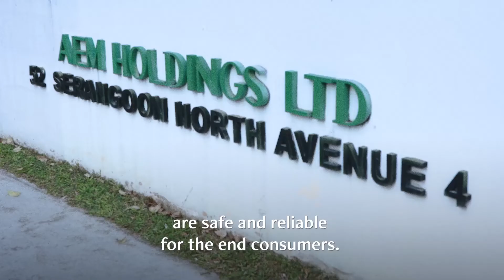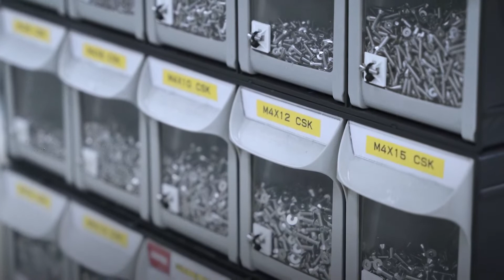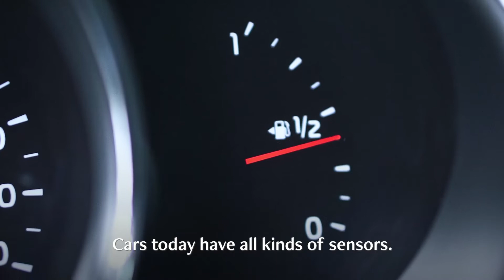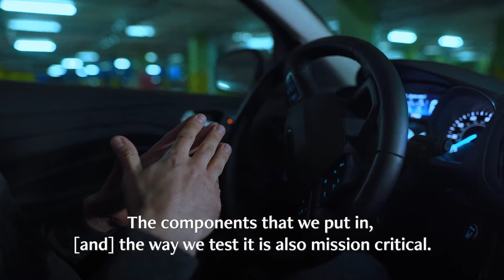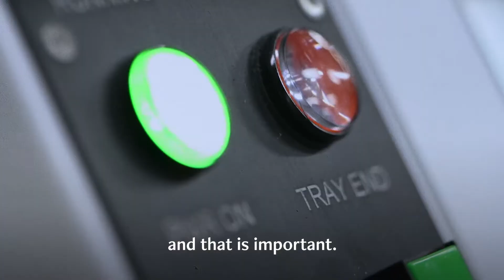Driving Singapore’s Economy: AEM, Testing Innovations to Build A Zero Failure World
Semiconductors and electronics power innovations like advanced computing, 5G, AI technologies and even autonomous vehicles, which shape the way we live, work and play.

To achieve successful innovation and meaningful adoption of these engines of the modern world, it requires rigorous and agile testing to ensure they are safe and reliable for end consumers. As a global leader in test and handling solutions, AEM brings technology to the forefront with its application-specific test solutions for complex chips used in countless products and systems that connect and power our future.

Discover what goes on within AEM’s facility in 52 Serangoon North Avenue 4 and how they constantly push the limits and exceed expectations in the semiconductor industry.